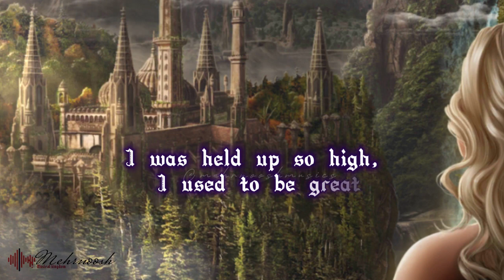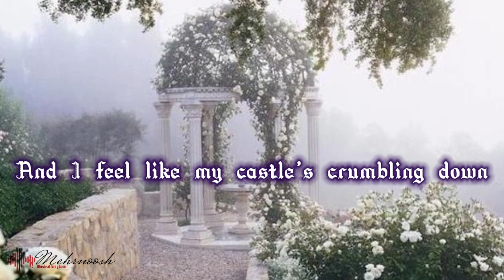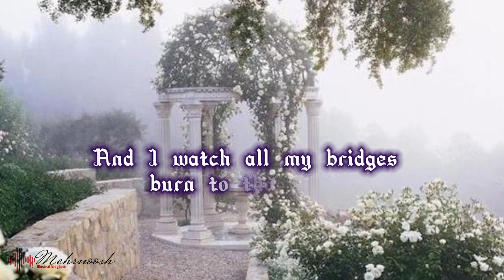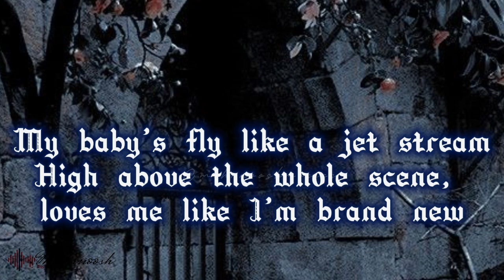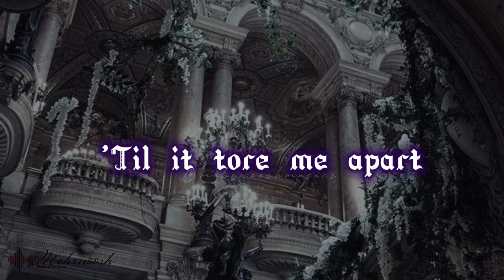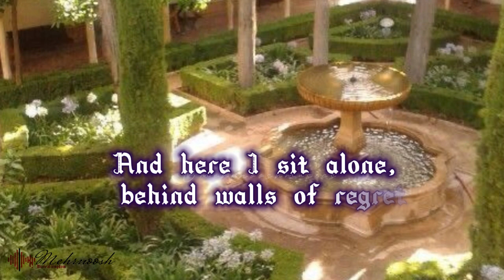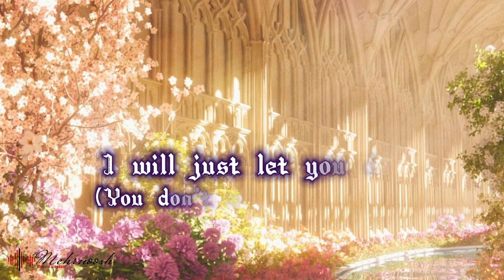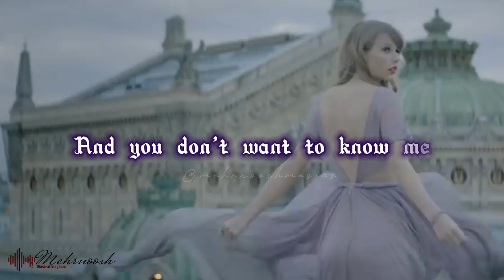Call it what you want X Castle's Crumbling Taylor Swift mashup with lyrics | Mehrnooshmusics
Call Castle's Crumbling what you want :D
HI GUYS AND WELCOME TO MY KINGDOM(& Michael's XD)
Here is my first Taylor Swift Mashup and video and honestly I feel I have talent in making MVs and other stuff. I'm a beginner and that's why it is not perfect but I tried :)
Which songs should I mash up next? MJ or TS? Or maybe both?
Do you like to have the instrumental version of this music?
Did you enjoy it? Which part was your fav?
With love,
Mehrnoosh :D
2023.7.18